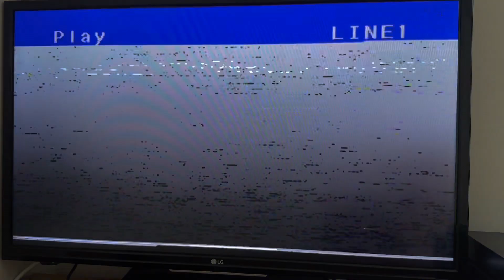Opening to Four Weddings and a Funeral 1994 VHS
Tape distributor: Polygram Video

List of contents:

1.) General Foods International Coffee Commercial
2.) FBI Warning screen
3.) Polygram Video logo (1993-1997, Blue Background)
4.) Polygram Filmed Entertainment logo